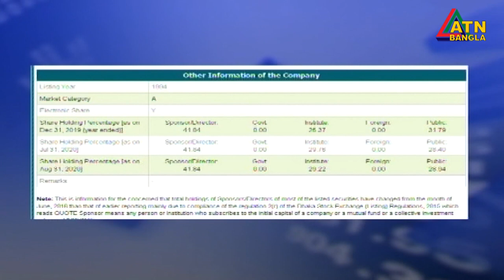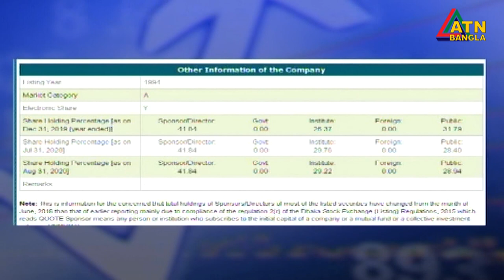শেয়ার বাজার আপডেট সংবাদ । দুপুর ১টা । ০৬.১০.২০২০ | ATN Bangla News